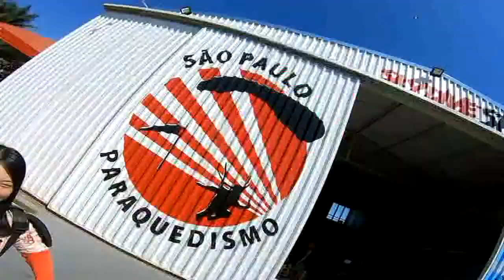Salto Duplo da Stephanne na São Paulo Paraquedismo